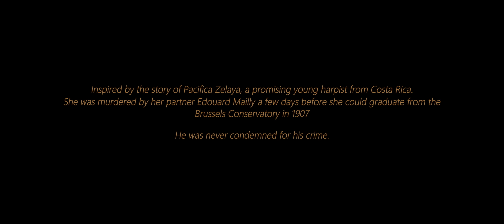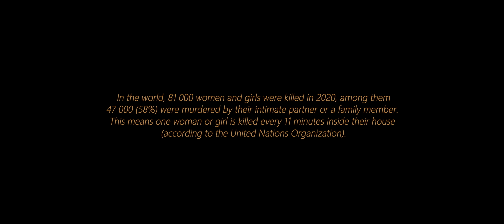MAGNIFICA - Animation Short Film 2022 - GOBELINS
1907. Magnifica, young Costa Rican harpist, is preparing for her concert at the Royal Conservatory of Brussels where she studies with her fiancé. Inspired by the life of Pacifica Zelaya.
1907. Magnifica, jeune harpiste costaricaine, se prépare pour son grand concert au Conservatoire Royal de Bruxelles où elle étudie avec son fiancé. Inspiré par la vie de Pacifica Zelaya.
Directors / Réalisateurs :  Rose GALLERAND, Azélie MICHOUX
Sound editor / Montage sonore : Laurent JIMENEZ
Mix / Mixage : Laurent JIMENEZ